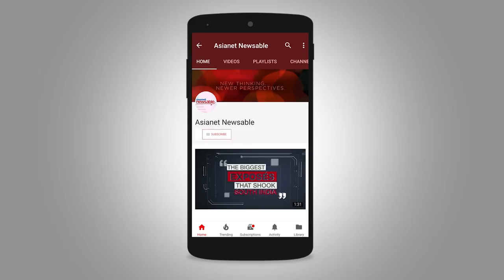Man carries Congress leader Mallikarjun Kharge's shoes in hand, video goes viral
A man was seen carrying veteran Congress leader Mallikarjun Kharge's shoes in hand at Anubhava Mantapa in Bidar, Karnataka. Mallikarjun Kharge was at the Anubhava Mantapa along with other Congress leaders and AICC President Rahul Gandhi, who is on a three-day state tour. To a question about whose shoes are those, the sevak is seen replying that they are Kharge's. Even though shoes of other leaders were kept there, the man was seen picking only Kharge's shoes and bringing it to the entrance and giving it to Kharge.